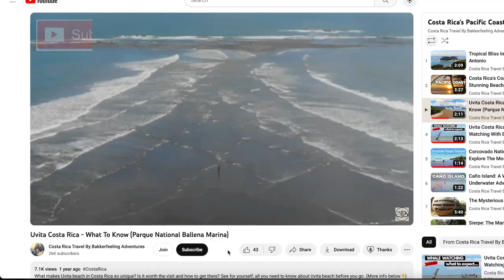Top Things to Do on Costa Rica’s Pacific Coast | 10 Days Costa Rica Travel Guide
People often misunderstand the distances in Costa Rica. We frequently get asked what you can do and see in Costa Rica in 10 days. Seeing the entire country in that time is impossible, so we have created 11 itineraries for those with specific wish lists, showcasing what is possible within those 10 days in Costa Rica.

CHAPTERS:
00:00 Introduction
00:23 Day 1 & 2 Nicoya Peninsula
00:36 Tamarindo beach town
00:53 Day 3 & 4 Montezuma beach town
01:20 Day 5-6 Pacific Coast: Manuel Antonio National Park
01:46 Day 7-9 Uvita
02:04 Day 9 Corcovado National Park
02:29 Sierpe Mangroves
02:44 Conclusion Pacific Coast & Nicoya Peninsula
03:06 Costa Rica Travel Playlists
03:16 Rent a car
03:29 Spanish courses with Down to Earth Spanish
03:39 Costa Rica Merch